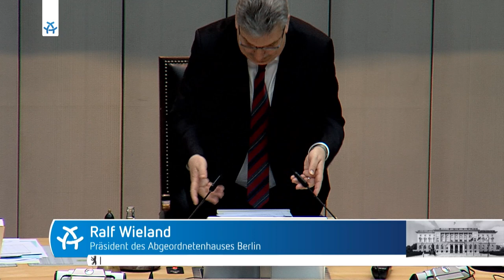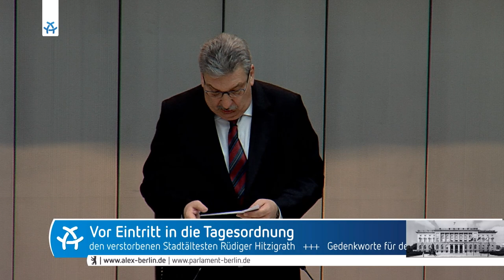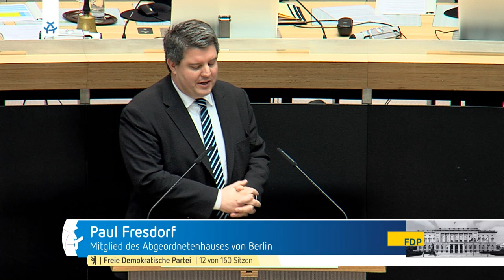9. Plenarsitzung des AGH von Berlin vom 06. April 2017 Teil 1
Parlamentarier im Diskurs. Erster Teil der Aufzeichnung der 9. Sitzung aus dem Abgeordnetenhaus von Berlin.